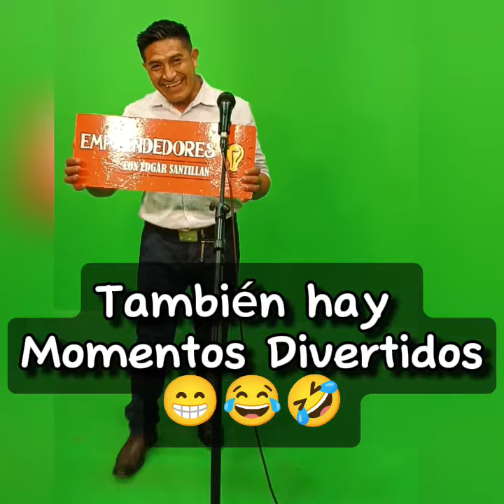🔴 TALLER DE "ORATORIA & COMUNICACION EFECTIVA - FRENTE A CÁMARAS" 🎬📣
🔴 YA INICIAMOS EL TALLER DE "ORATORIA & COMUNICACION EFECTIVA - FRENTE A CÁMARAS" 🎬📣

HABLAR EN PÚBLICO conlleva dificultades y tensiones que pueden interferir negativamente para que realicemos una Comunicación 📣 Eficaz, donde el o la receptora de nuestro mensaje entienda y comprenda aquello que queremos Comunicar. Esta situación se ha complejizado aún más frente a la necesidad de ejecutarlo a través de una Pantalla, sobre todo si consideramos que el Teletrabajo, las Reuniones en Línea, Transmisiones en Vivo, e incluso atenciones de salud a distancia son formas de comunicarse que han llegado para quedarse.

LAS ACTIVIDADES que se Proponen desarrollar en este Taller están basadas en técnicas de Artes Escénicas y de Manejo Corporal, que han sido diseñadas para Potenciar las habilidades de Expresión mediante un trabajo lúdico y sensorial que generará una mayor Confianza Personal. Así mismo, se pretende indagar sobre las bases del Discurso, la forma de Comunicación Verbal Apropiada en diferentes situaciones con Ejercicios Concretos y Presentaciones tanto grupales como Individuales en cada Sesión.

El Taller está dirigido a todas las Personas que Necesiten Expresar y Comunicar un Mensaje de forma clara y eficiente a través de una Cámara, Fortaleciendo sus herramientas comunicacionales a través de un discurso con fluidez Vocal y Corporal. 💯

AUN HAY VACANTES‼️💪🏻